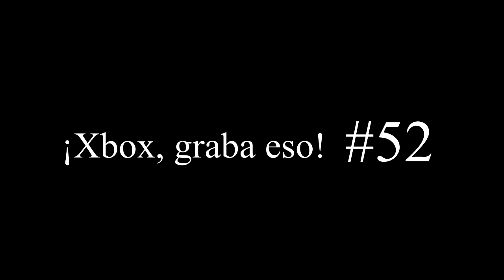¡Xbox, graba eso! #51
---IMPORTANTE---

Facebook.com/leon002

Mira y descarga tus clips aquí:

Gamertag:
xX RPD Xx

Entrega numero 51 de Xbox, graba eso.

- ¿Como enviar tu clip?
Usa alguna de las paginas web de arriba (xboxclips.com o xboxdvr.com), y busca tu GT.

- ¿De que juegos puedo mandar clips?
Del que quieras. El único requisito es que debe ser algo sorprendente, cómico, o curioso.

- ¿Como te envío mi clip a tu GT?
Para hacerlo, debes agregarme como amigo. Mi GT es xX RPD Xx. Una vez lo hagas, dirígete a tu clip desde tu consola, y envíamelo directamente. De preferencia añade un mensaje, especificando que es para YouTube.

- Tengo mi vídeo subido a YouTube ¿Te lo puedo mandar?